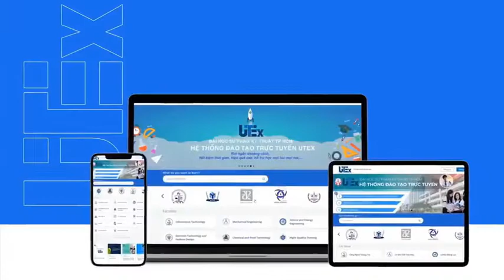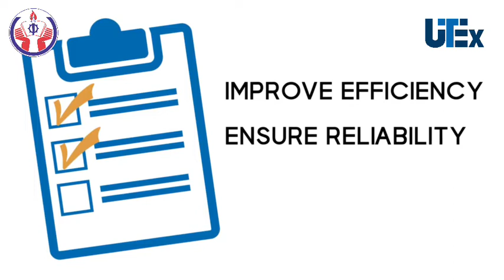UTEX#06 - Giới thiệu hệ thống điều khiển và thu thập dữ liệu (DAQ)